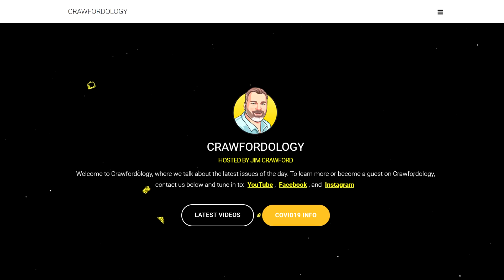Good News Starting To Surface About Coronavirus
We're looking at details about the coronavirus outbreak and some of the good news we have learned.